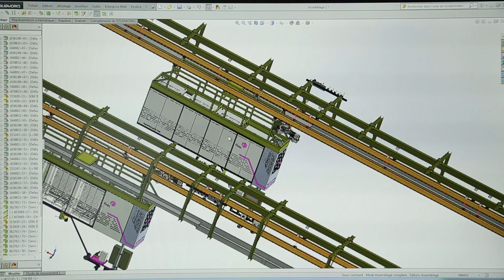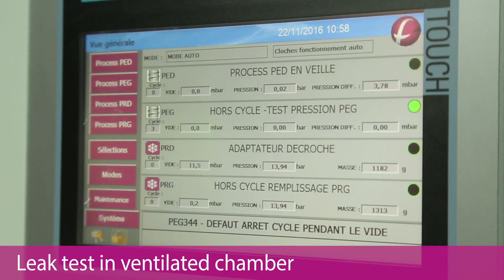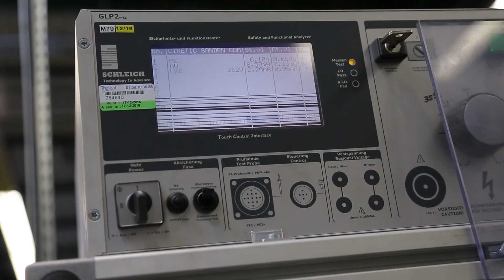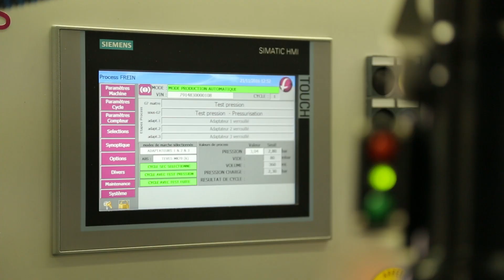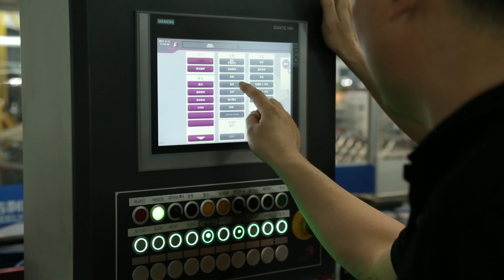Fives proposes fluid filling, fluid testing and sealing solutions for various applications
[Filling | Sealing] From design, manufacture, installation and commissioning to customer support, Fives offers ultimate filling, testing  and sealing technologies to various markets: Automotive, HVAC, Special vehicles, OEM…
With four manufacturing centers, plus a network of local agents and Fives regional offices, we provide customer support including process expertise, spare part management, machine remote access, training and technical assistance.